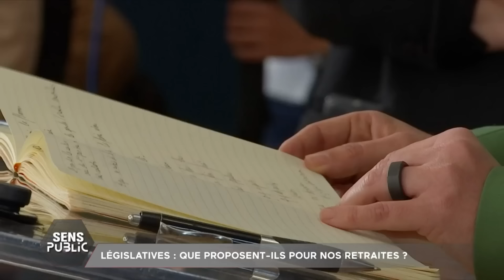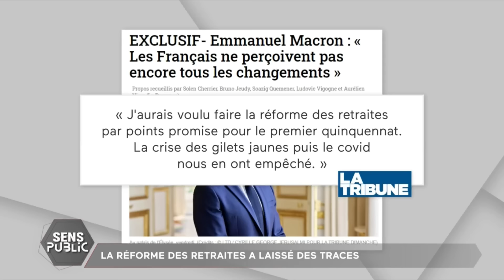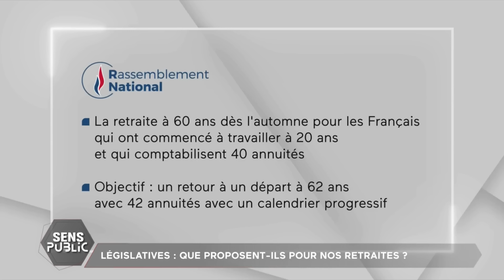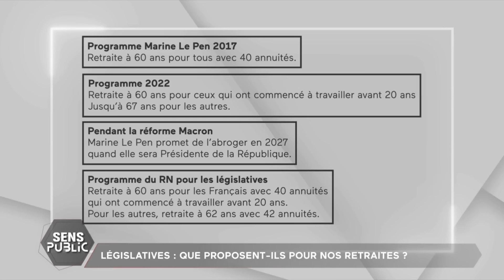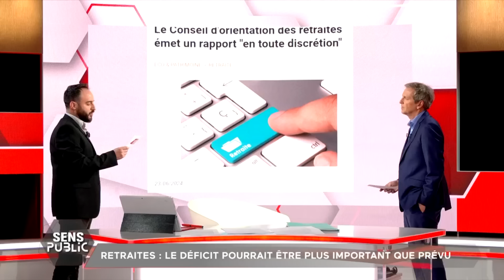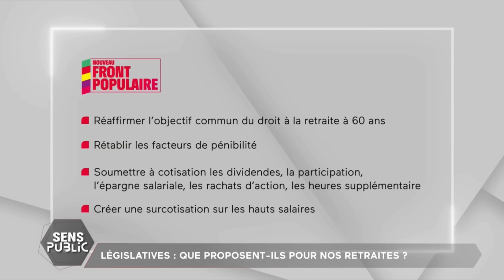Législatives : Que proposent-ils pour nos retraites ?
On décortique comme tous les soirs les programmes des principaux partis. Après l’immigration hier, la santé, le pouvoir d’achat ou l’environnement la semaine dernière, c’est un zoom sur les retraites que nous vous proposons. Le président de la République défend sa réforme, les autres veulent l’abroger, mais est-ce possible vu l’état des finances publiques ?
Nos invités en débattent dans Sens Public.